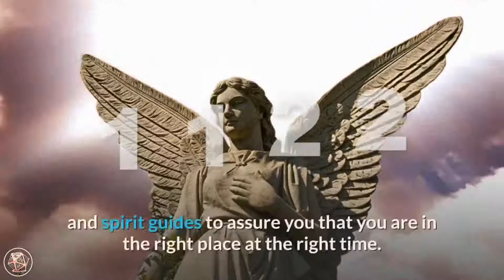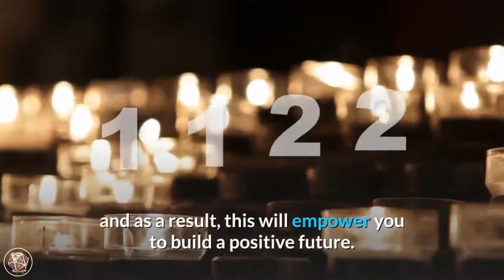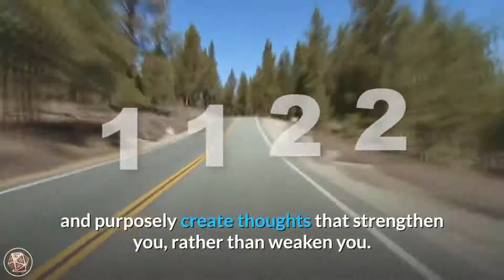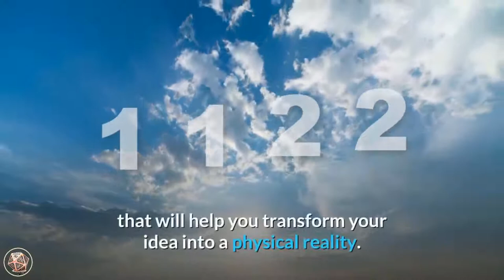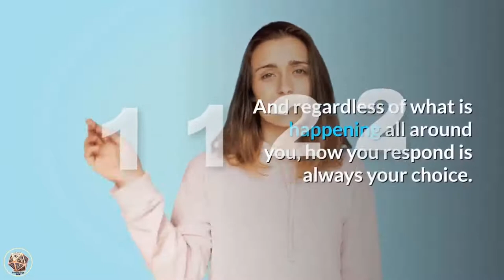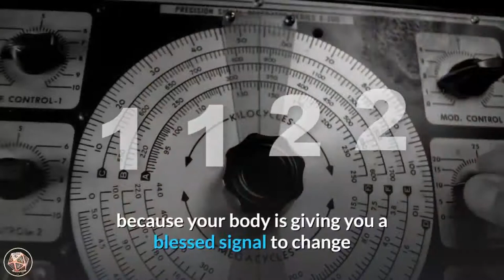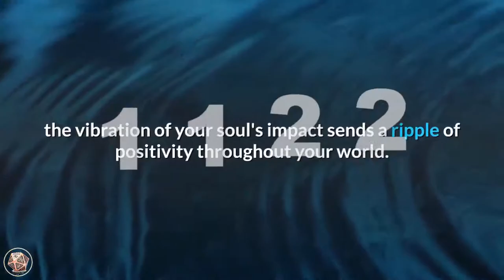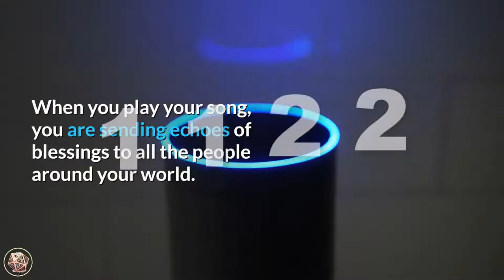5 reasons why are you seeing 1122 1122 angel number meaning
4 Elements of a twin flame relationship (and 27 signs you’re in one)